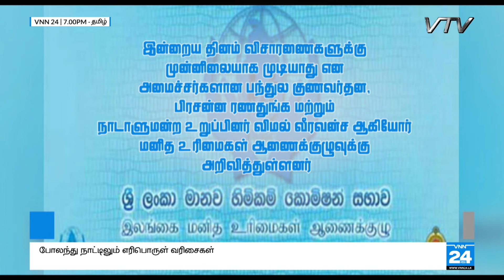VNN24 Tamil News | 29.08.2022 | 7.00 PM - VNN24